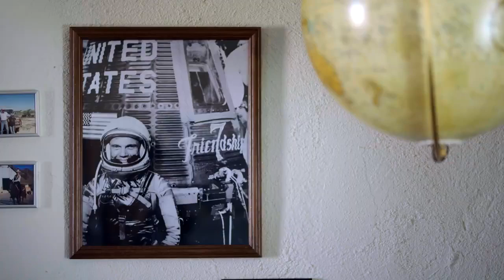Blue Origin's NS-19 crew launches today! Who is aboard?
Laura Shepard Churchley (Alan Shepard's daughter), NFL great Michael Strahan, Evan Dick, Dylan Taylor, Cameron Bess, and Lane Bess are scheduled to launch atop a Blue Origin New Shepard rocket on Dec. 11, 2021. How to watch live

Credit: Blue Origin